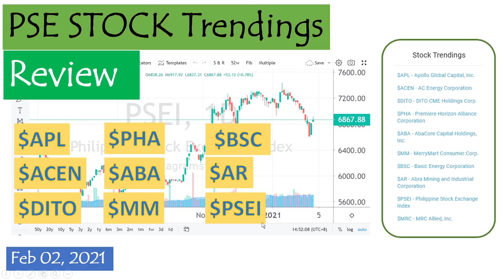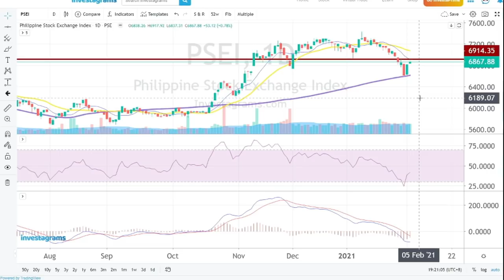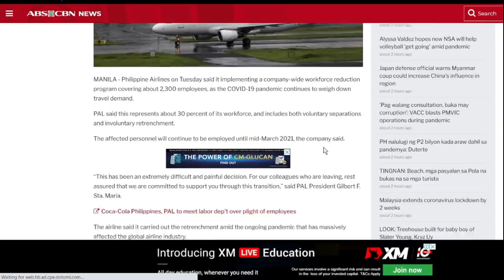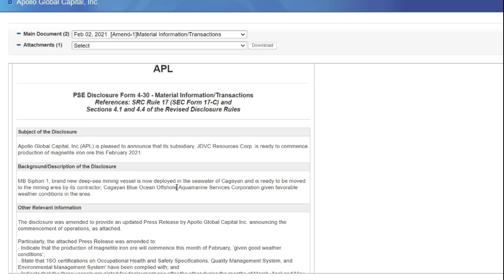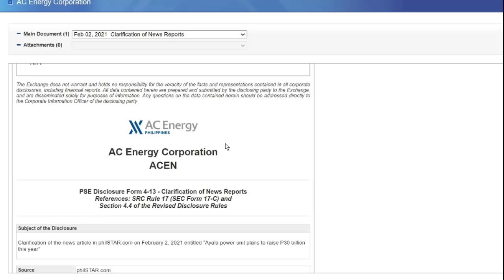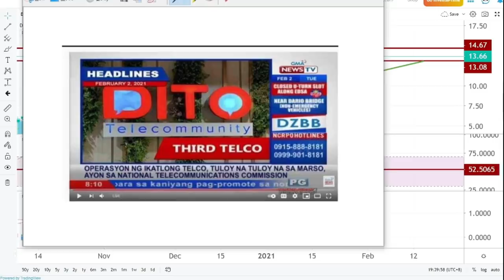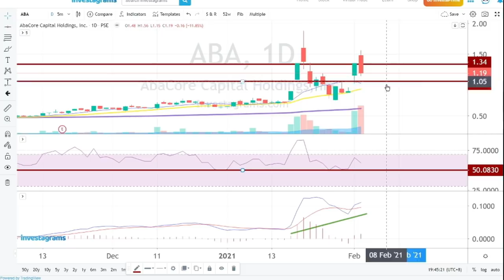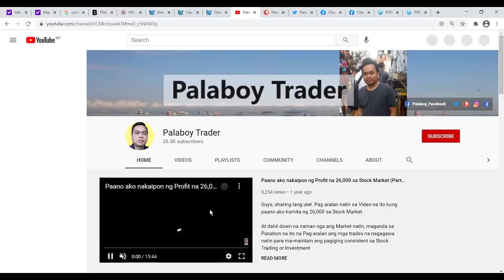PSE Stock Trendings Review: Feb 02, 2021